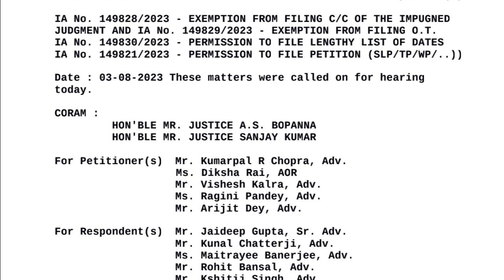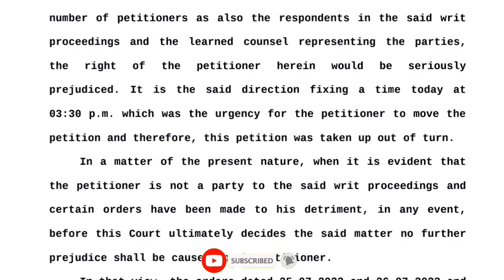১৬৫০০ নিয়োগের পোস্টিং মামলায় ইডি সিবিআই তদন্তে স্থগিতাদেশ সুপ্রিম কোর্টের | Primary Recruitment